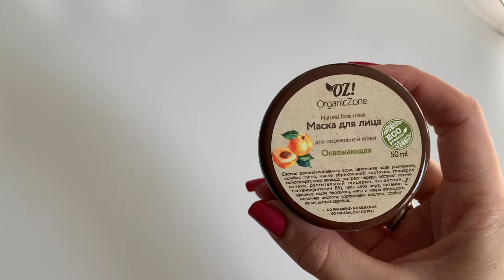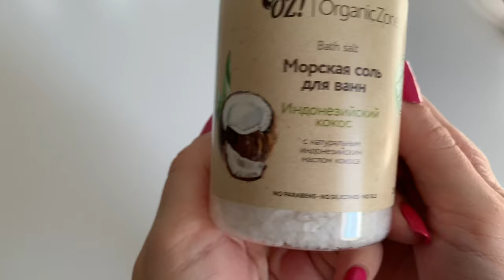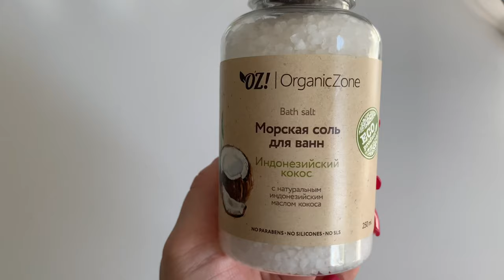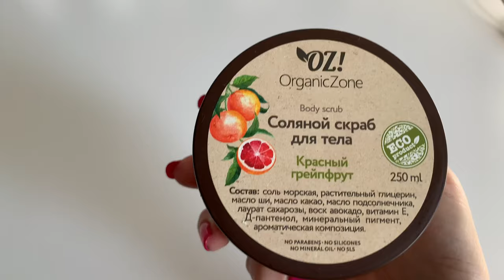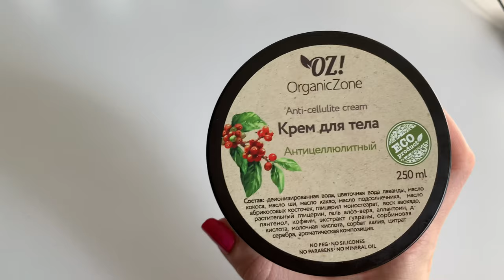КОСМЕТИЧЕСКИЕ НОВИНКИ/ЗАКАЗ ORGANICZONE